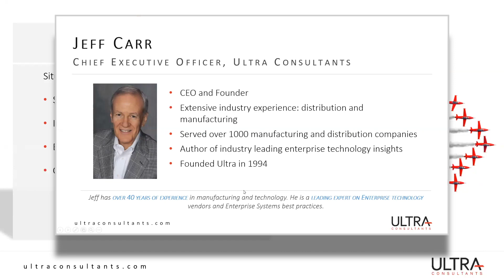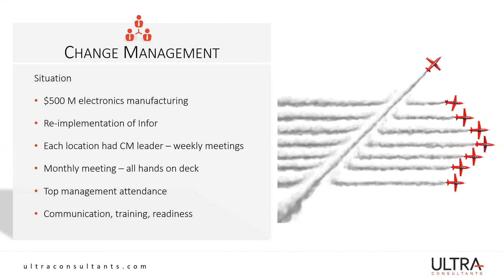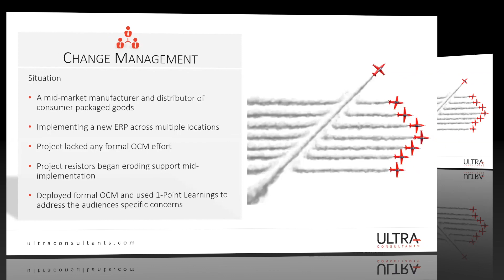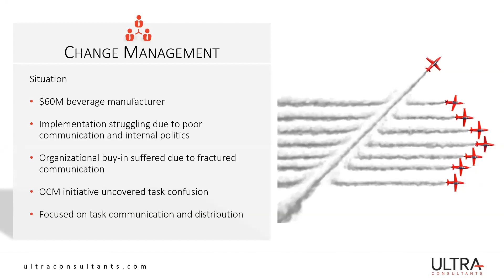Real World Examples - Change Management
This on demand webinar session reviews the findings from a recent survey of North American manufacturers and distributors focusing on the impact of change management on the success and failure of technology projects.

Learn why key success factors include top management support and change management.

Need help with change management?